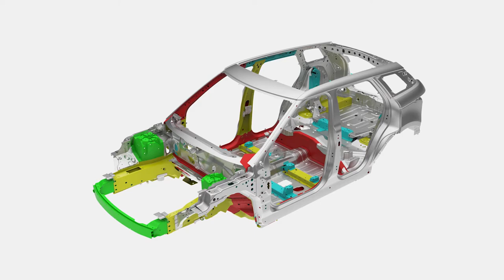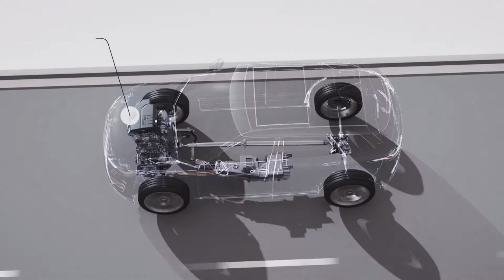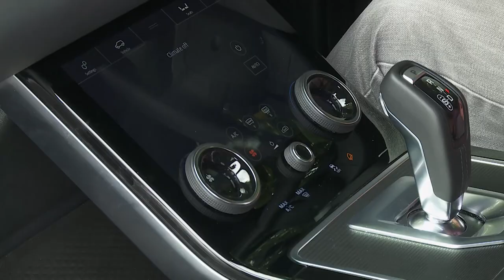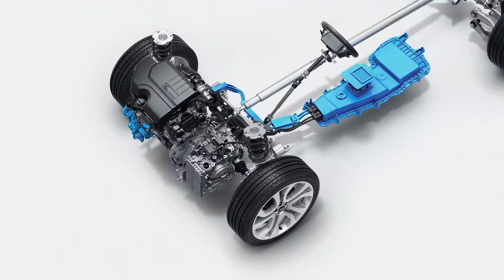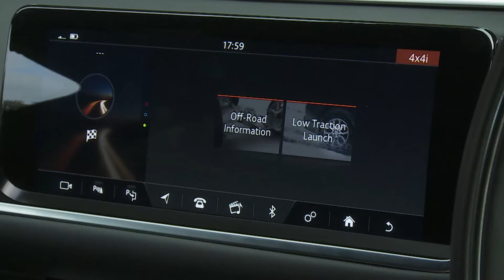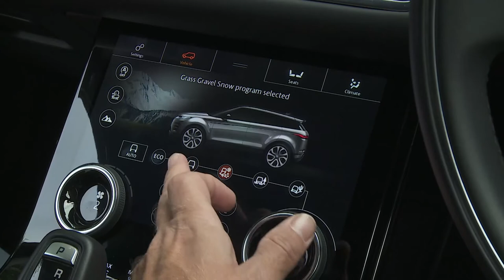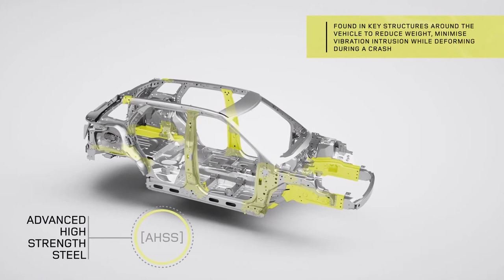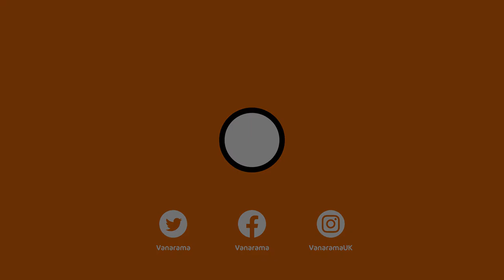Range Rover Evoque | Independent Car Review | Vanarama.com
If you're in the market for a Range Rover Evoque, check out this independent review produced by the Car & Driving Team. Then, head to our website to check out the leasing deals available right now

00:00 Introduction
03:02 Driving Experience
17:03 Design & Build
32:08 Market & Model Range
57:22 Driving Costs & Efficiency
01:06:08 Verdict